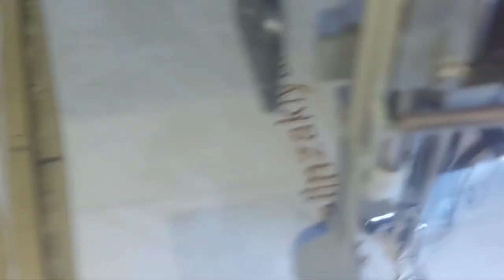Pusat service mesin bordir Portable CNY mesin hanya nyala putih saja - KIAN PERKASA SCMB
Mesin CNY E900 hanya nyala putih saja  kiriman banyumas jawa tengah